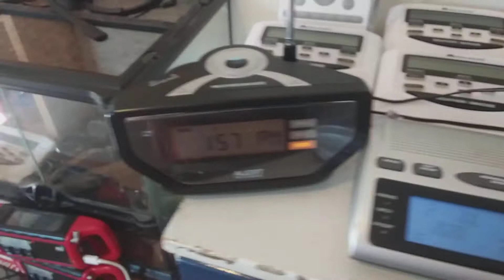WHAT THE HECK ENVIRONMENT CANADA!!!